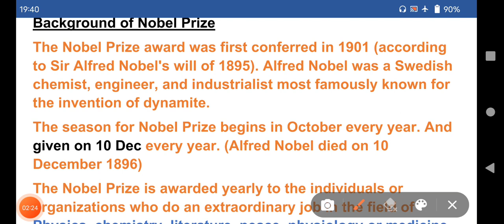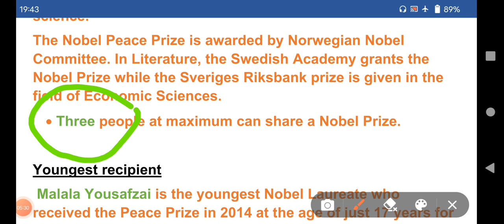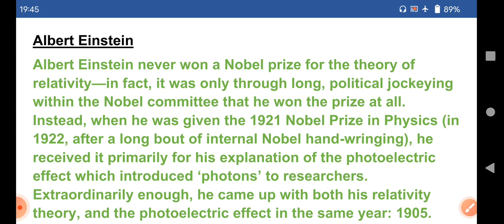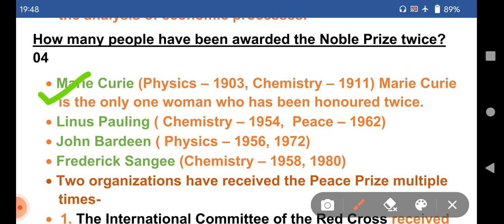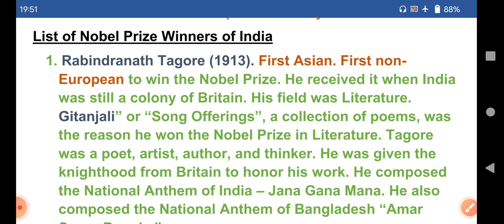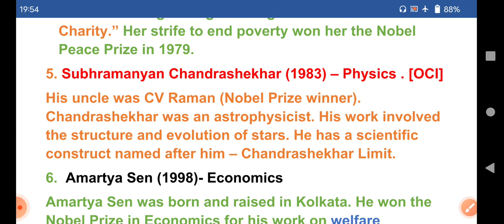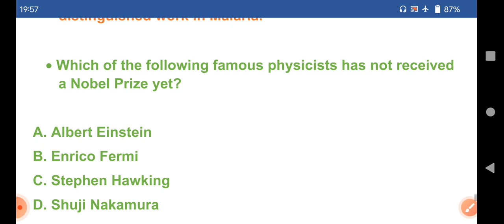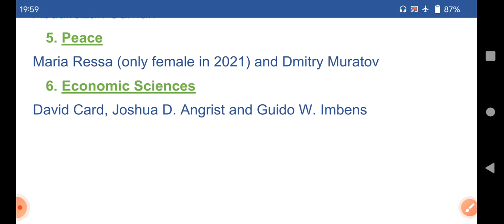नोबेल पुरस्कार के बारे में सारी जानकारी (1901-2021)/ एक भी प्रश्न इस से बाहर नहीं आ सकता ।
इस वीडियो में हम आपको नोबेल पुरस्कार से जुड़ी सम्पूर्ण जानकारी देने वाले है । एक बार जरूर देखे । दोबारा कुछ देखने को जरूरत नहीं पड़ेगी।

नोबेल पुरस्कार कब शुरू हुआ।
अल्फ्रेड नोबेल कौन थे
डायनामाइट की खोज किसने की थी
2 बार नोबेल जीतने वाली एकमात्र महिला
प्रथम भारतीय जिनको नोबेल पुरस्कार मिला
नोबेल पुरस्कार कब दिया जाता है

Background of Nobel Prize
The Nobel Prize award was first conferred in 1901 (according to Sir Alfred Nobel's will of 1895). Alfred Nobel was a Swedish chemist, engineer, and industrialist most famously known for the invention of dynamite.
The season for Nobel Prize begins in October every year. And given on 10 Dec every year. (Alfred Nobel died on 10 December 1896)
The Nobel Prize is awarded yearly to the individuals or organizations who do an extraordinary job in the field of Physics, chemistry, literature, peace, physiology or medicine and Economics.
All the Nobel Prizes are given at Stockholm, Sweden except for the Nobel Peace Prize which is awarded at Oslo, Norway.
The Nobel Prize in Physiology or Medicine field is awarded by the Karolinska Institute. While in Physics, Chemistry and economics the prize is awarded by Royal Swedish academy of science.
The Nobel Peace Prize is awarded by Norwegian Nobel Committee. In Literature, the Swedish Academy grants the Nobel Prize while the Sveriges Riksbank prize is given in the field of Economic Sciences.
• Three people at maximum can share a Nobel Prize.

Youngest recipient
 Malala Yousafzai is the youngest Nobel Laureate who received the Peace Prize in 2014 at the age of just 17 years for her struggle against the suppression of children and young people and for the right of all children to education.
Oldest recipient
John B. Goodenough is the oldest recipient of this prize in Chemistry 2019 at the age of 97 years.
Greatest Omission
Mahatma Gandhi , nominated 5 times ( 1937,38,39,47,48) . In 2006 secretary of Nobel committee said –“The greatest Omission in over 106 years Nobel history is undoubtedly that Mr. Gandhi never received Nobel Peace prize.

Albert Einstein
Albert Einstein never won a Nobel prize for the theory of relativity—in fact, it was only through long, political jockeying within the Nobel committee that he won the prize at all. Instead, when he was given the 1921 Nobel Prize in Physics (in 1922, after a long bout of internal Nobel hand-wringing), he received it primarily for his explanation of the photoelectric effect

1. Rabindranath Tagore (1913). First Asian. First non-European to win the Nobel Prize. He received it when India was still a colony of Britain. His field was Literature. Gitanjali” or “Song Offerings”,
2. CV Raman [Chandrashekhara Venkata Raman] (1930) – Physics (in the scattering of light.)
His research is known as the Raman Effect or Raman Scattering. He was the first Asian to be awarded the Nobel in the field of science. The day of his discovery – February 28th, is celebrated as National Science Day in India.
3. Har Gobind Khurana (1968) [OCI] He won the Nobel Prize in Medicine for his distinguished research on genetics.
4. Mother Teresa (1979) – Peace . Although she was born in Serbia, Mother Teresa moved to India at the age of 19
5. Subhramanyan Chandrashekhar (1983) – Physics . [OCI]
His uncle was CV Raman (Nobel Prize winner). Chandrashekhar was an astrophysicist. His work involved the structure and evolution of stars. He has a scientific construct named after him – Chandrashekhar Limit.
6.  Amartya Sen (1998)- Economics
Amartya Sen was born and raised in Kolkata. He won the Nobel Prize in Economics for his work on welfare economics. He now spends his time between the USA, UK, and India. “The Argumentative Indian” was written by Sen.
7. Venkatraman Ramakrishnan (2009)- Chemistry  [OCI]
Ramakrishnan was born in Tamil Nadu.  He is also a recipient of the Padma Vibhushana. His work includes distinguished contributions in RNA structural ribosome.

8. Kailash Satyarthi (2014) Peace
Bachpan Bachao Andolan is an NGO founded by this iconic figure to strive against child labor and to secure the rights of children.
Satyarthi, a child rights activist, has to date liberated nearly 1 lakh children from child labor, trafficking, and slavery. He shared this Nobel Prize in Peace with Malala Yousafzai.

9. Abhijit Banerjee (2019)- Economics [OCI]
Born and educated mostly in India. He shares it with Esther Duflo and Michael Kremer. Their work was based on alleviating global poverty. He presently lives and works in the United States.